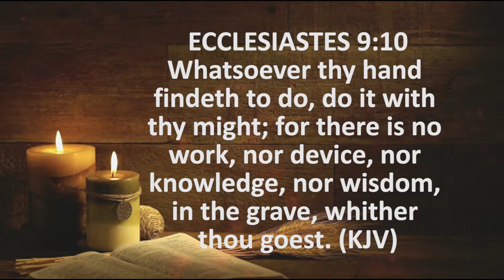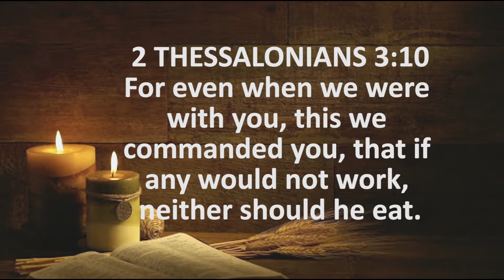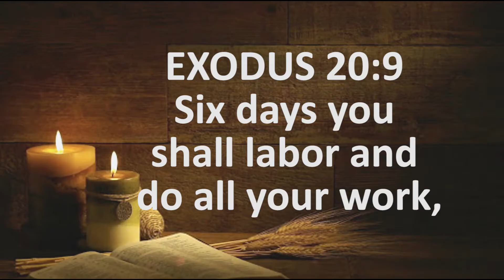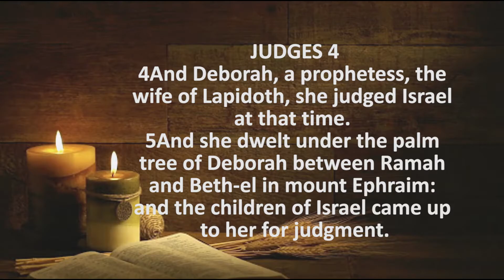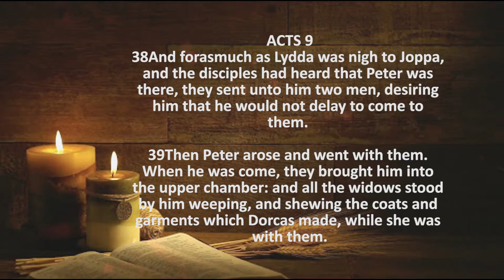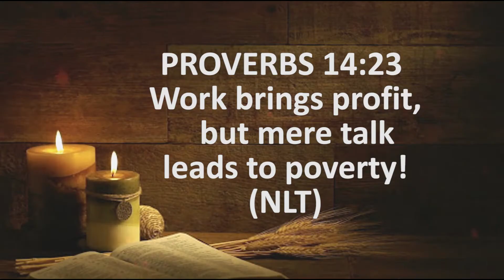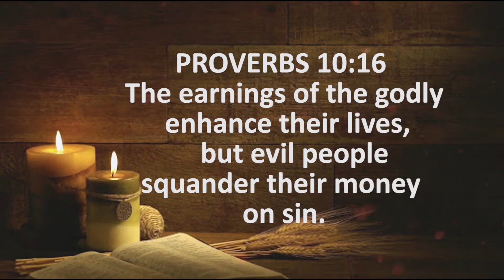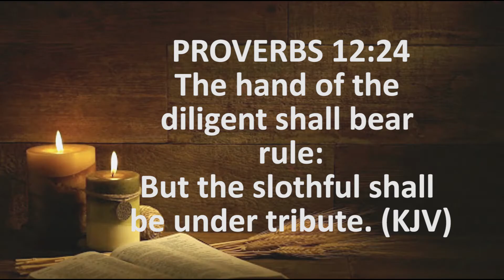THE BIBLICAL ASPECT OF WORK/LABOUR FOR EVERY WOMAN